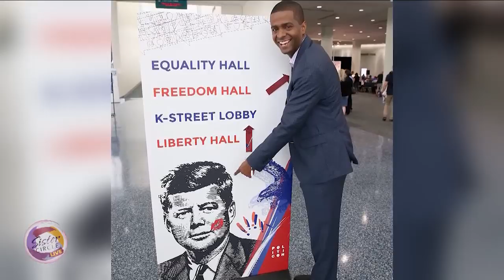Sister Circle | Bridging The Gap: Men of Morehouse College | TVONE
All month we’ve been bringing generations together to explore different aspects of the Black experience through our “Bridging The Gap” series. This time we’re chatting with a few of the leaders at Morehouse College about everything from politics to brotherhood to dating.